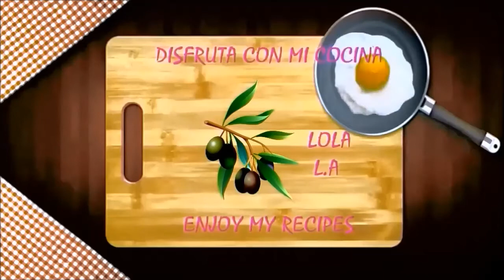POTAJE DE ACELGAS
LOLA L.A BIENVENIDOS WELCOME A MI CANAL

Decirles que los garbanzos tienen que estar en remojo de la noche anterior